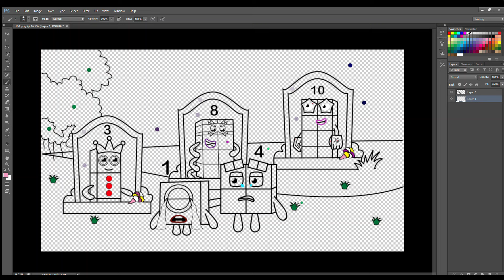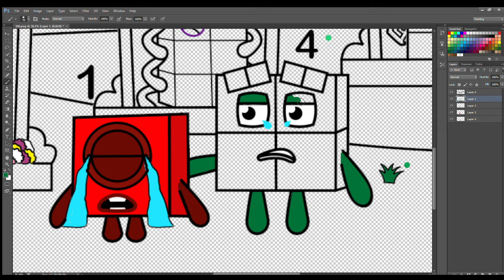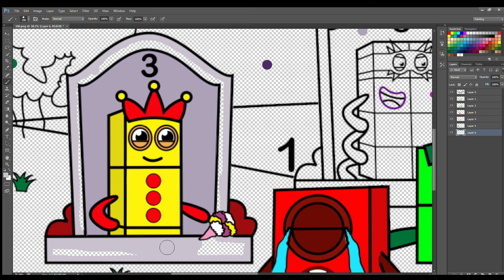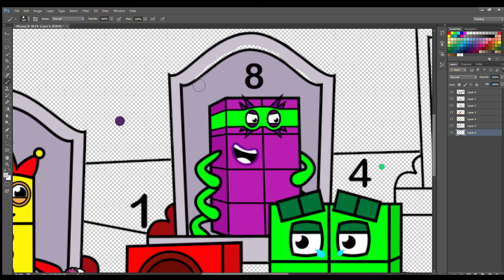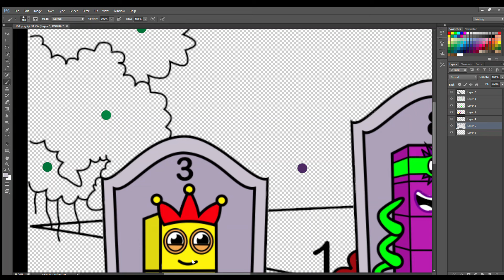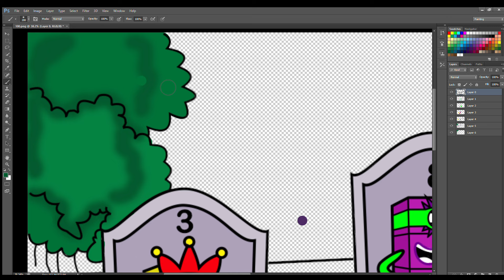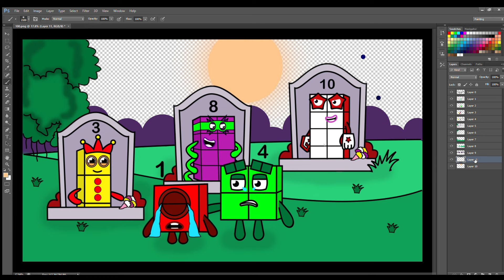Rigid your heart Numberblocks 1, I am always by your side - Fanmade Coloring Story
Rigid your heart Numberblocks 1, I am always by your side - Numberblocks Fanmade Coloring Story - Peppa Pig Fanmade Coloring Story